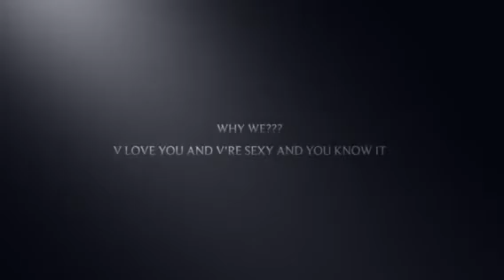V Club Phnom Penh